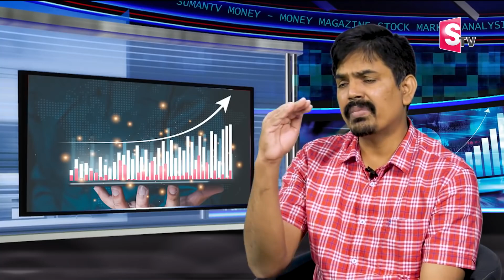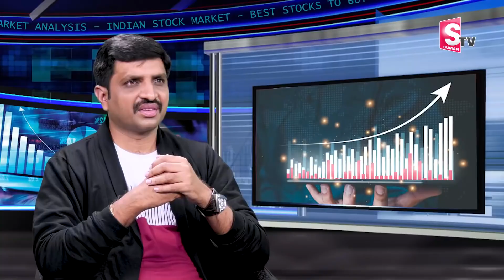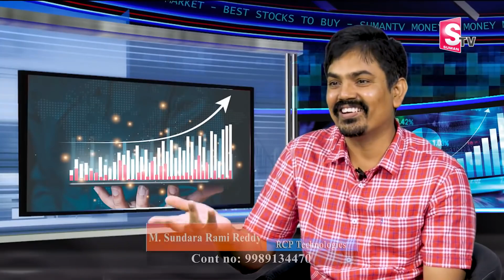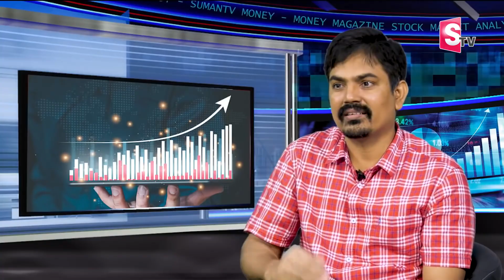Intraday Trading Strategy | Day Trading | Stock Market for beginners | Sundara Rami Reddy | SumanTV